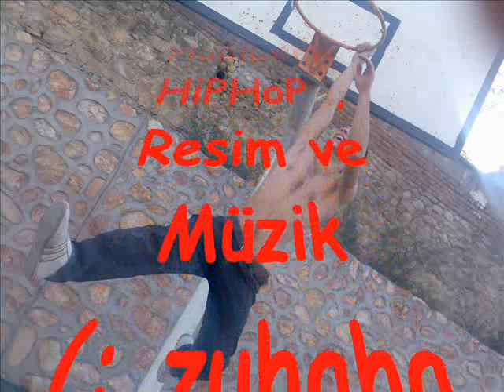YeşiLyayLa GençLik - Part Two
yeşiLyayLa GençLik